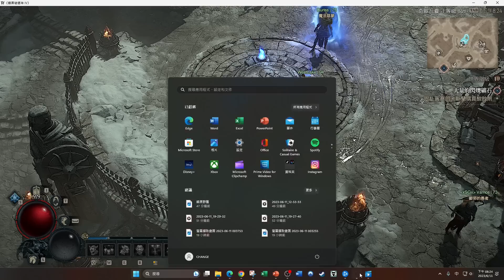【暗黑破壞神IV】先祖槌野蠻人畢業機體完全解析！無窮怒氣又痛又坦就要這樣配！【Change】Diablo 4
推薦幾個D4工具網站